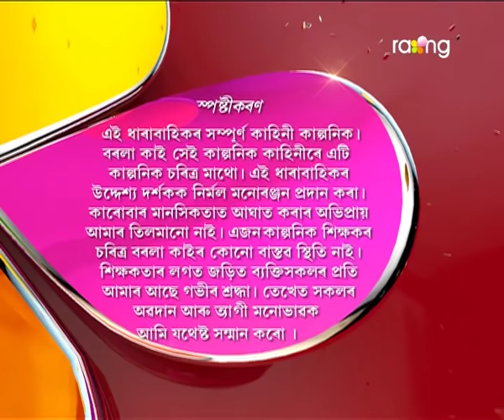Borola Kai | 17th March | Full Episode | No 593